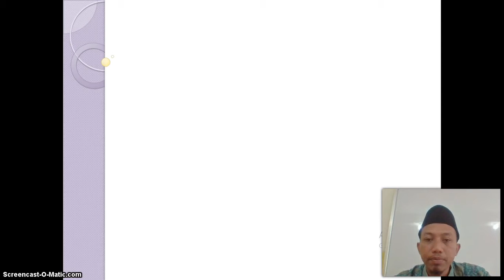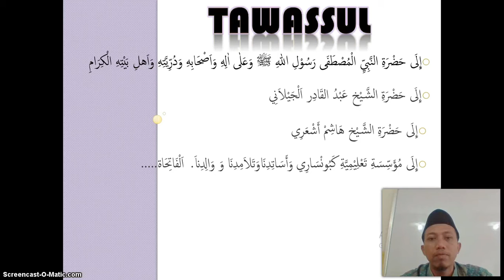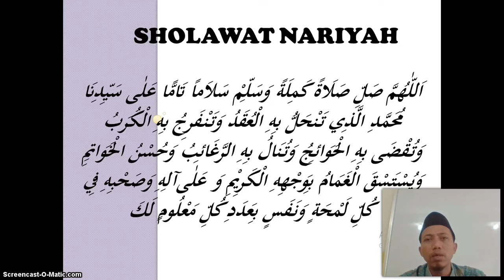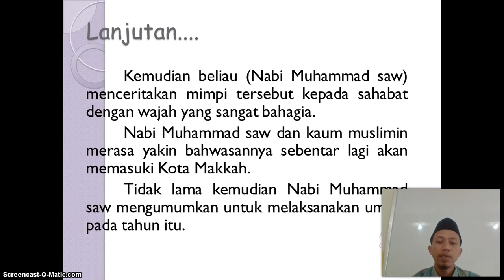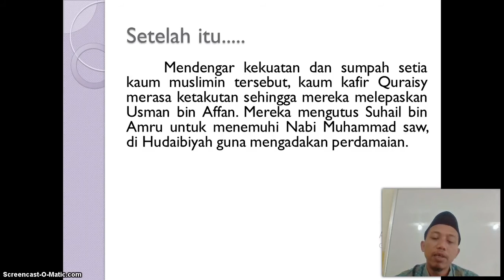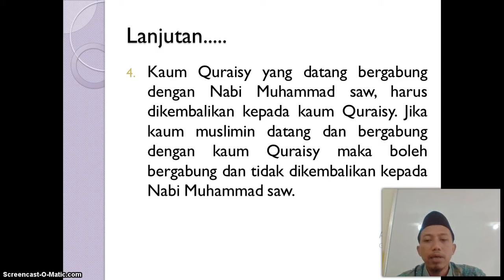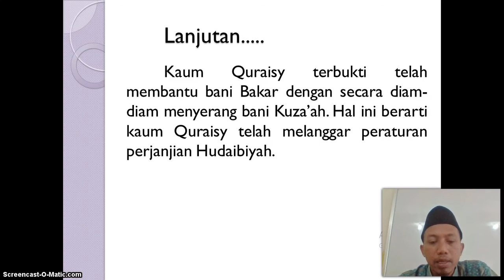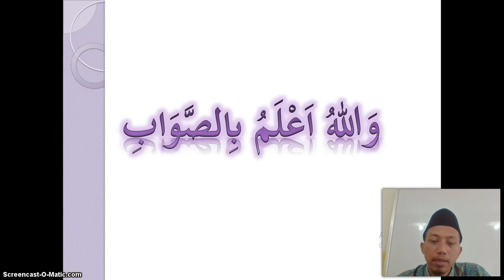BelajarbersamaSUKMA: Kelas 5 MI Islamiyah | SKI | Upaya Nabi Muhammad SAW